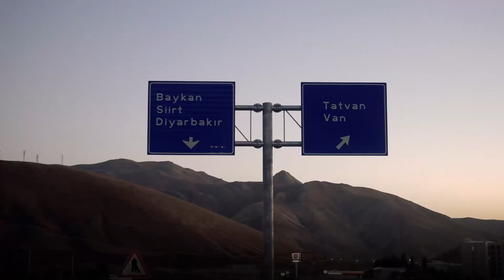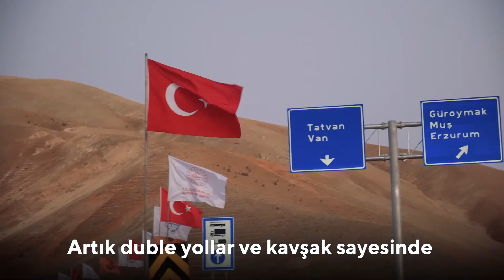Bitlis Çayı Viyadüğü’nde Son Kaynağı Yaptık, 9 km’lik Bitlis Çevre Yolu’nu Hizmete Açtık!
BİTLİS’te de durmak yok!

📌Bitlis Çayı Viyadüğü’nde son kaynağı yaptık!

📌9 km’lik Bitlis Çevre Yolu’nu hizmete açtık!

Şehirlerimizi köprülerle, yollarla donatmaya; halkımızın hayatını kolaylaştırmaya devam!